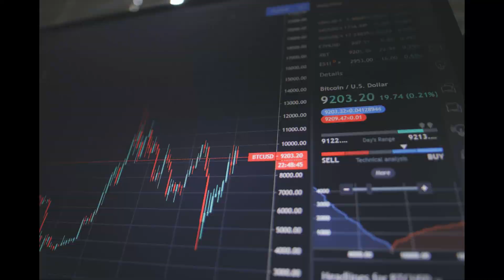The Stock Market is more than 400 years old! | History Of Stock Market In Hindi | Shorts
To discover more about history of stock market in hindi , you need to check out

This video is all about "history of stock market in hindi" subject   but we also try to cover the following subjects:
-share market history in hindi
-indian stock market history
Title:   The Stock Market is more than 400 years old! | History Of Stock Market In Hindi | Shorts
On Google you can find a great deal of info regarding 'history of stock market in hindi' but let's be honest ... A YouTube video is worth hundreds of words, and it's easier to get the details that you need. That's why we created this video clip regarding history of stock market in hindi topic and also 'share market history in hindi'
Did you try to search for history of stock market in hindi ?
Your search is over! You'll locate every little thing concerning history of stock market in hindi and also share market history in hindi

For your information Just wanted to let you know that Liking a video is a quick method to let us understand that you found useful our work. If you're signed in, liking a video will add it to your "Liked videos" playlist.
If you're not the biggest fan of a video, disliking it is one way to show your viewpoint and let us know we have to do better.
Thank you for your time in discovering about our services. You have absolutely nothing to lose :)
If you want to learn even more concerning share market history in hindi I advise you to have a look at our other video clips